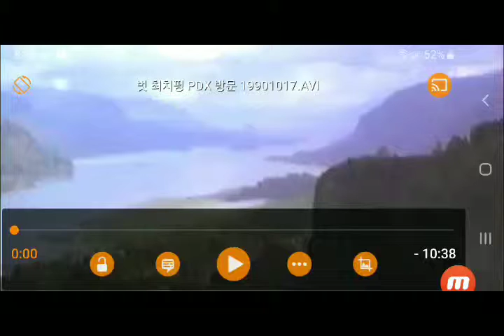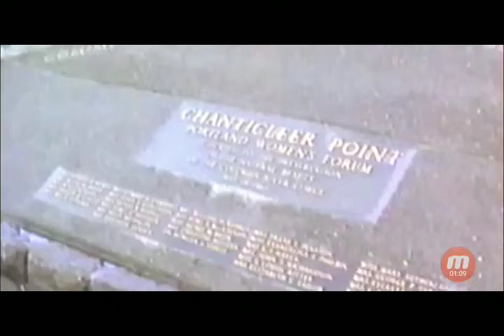최치평 포틀랜드 방문